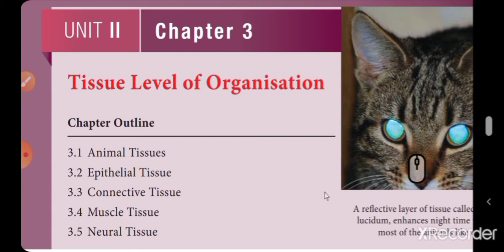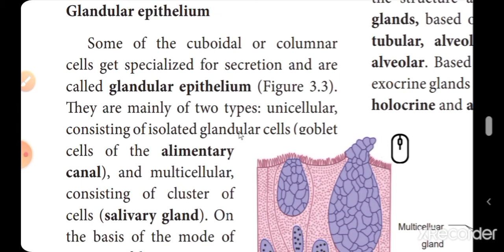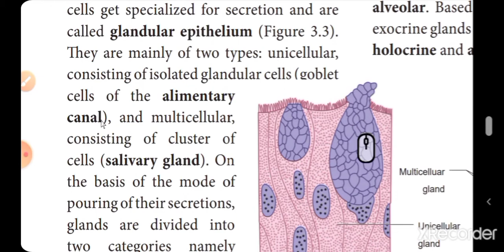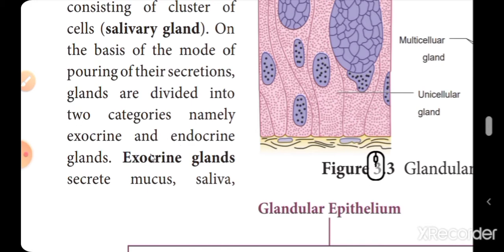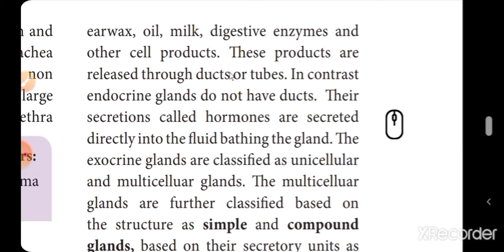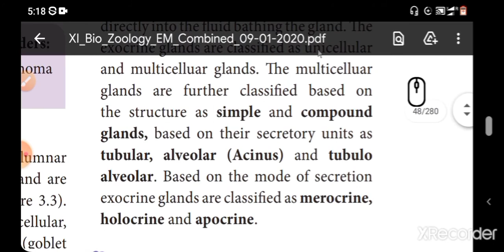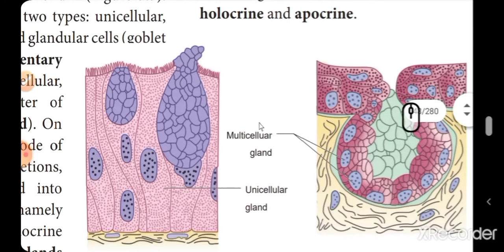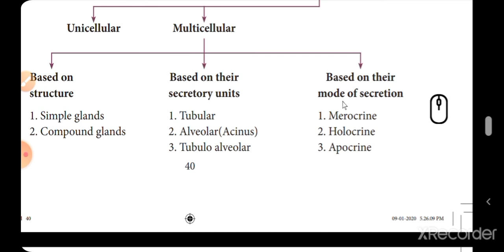11th Bio-zoology(English medium) Lesson-3(Tissue Level of Organisation)"PART-4" "TN BOOK"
11th ENGLISH MEDIUM TEACHING VIDEO

                           " PART - " 4 "

LESSON : (3)
          (3) : TISSUE LEVEL OF ORGANISATION

TOPIC :
          (1) EPITHELIAL TISSUE TYPE
                   (A) SIMPLE EPITHELIUM
                           (1) GLANDULAR EPITHELIUM

                      !  WELCOME  ALL  !